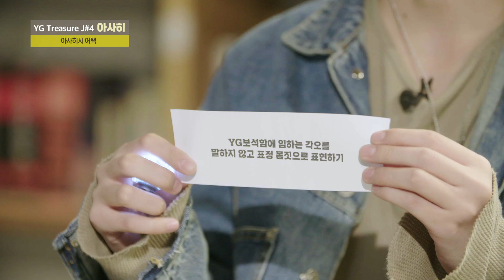YG보석함 [아사히시 ATTACK] J#4 아사히 (ASAHI)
💎YG보석함💎
• 매주 금요일
• 밤 10시 NAVER V-Live
• 밤 12시 JTBC2｜YouTube